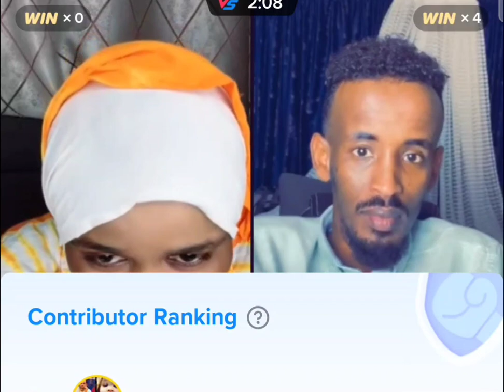CATOSHE MA KUGU DHUSI JIRAY AYUUB KARLO IYO MASLAXO GAME UGU DHIQADA BADNA@Waziircatooshyare7783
@ASAD HAGIO 27 @Dahir Alasow @Shiine Culay @Ayub Kaarlo @Baaba Jeey @Dirisle Abdi @ArimaHeena @Waqal WStudío @Zaki honest Official @HAADI MEDIA @waridaad TV @HAMAR ADE TV @LAAKAHA MEDIA PRO @HAl-ABUUR CAWIL Bile @Mohamed Buskut Official @GEEDI SHOW @SIR IYO CAAD @SOBANDHIGE MEDIA @ISMADIIDO ENT. @GEEDI SHOW @XAQSOOR TV @Halhays Media isaaq daarood somaliland somalia @Adnan Model Official @Saxaaf Channel @Haykal Maxamed @Malyun Ali @Adna Channel @Boqorada Stylka Official @Marish Beauty channel @Samiha khaliil @Qays Qeyser @Ilkacase Qays @IFRAH QALIIF @Qurux Ku Dhiigle @Amin Tube @Hodan Abdirahman Official ♫ @HAWRAAR MUSIC PRODUCTION @Hodan Online @Guri Barwaaqo Tv @Zaki Bin Xaaji @Dhakhtar Channel @Hosow Pro @DHIIQADA TIK-TOK @Hor Usocod Media @naciimo jookar @Real Enjoa @King Ck Films & Vlogs @Faadil dumdum @Abeera Cade @King Ceyda